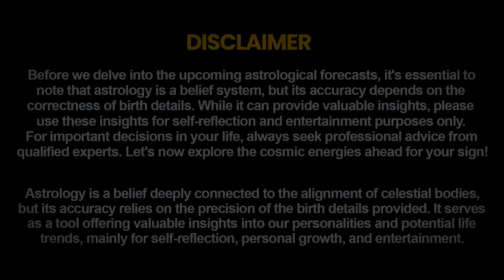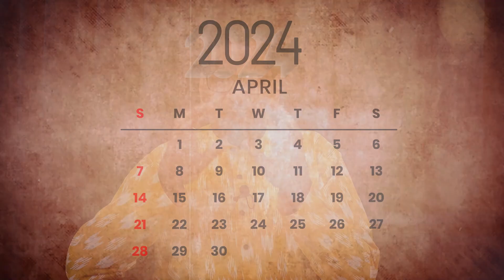CANCER | Annual Predictions – 2024 | Astrologer Dr. R.P. Sharma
🌟 **Hello, Cancer!** 🌟

Get ready for an incredible cosmic journey in 2024 with the one and only Dr. R.P. Sharma! ✨

🗺️ Imagine this as your cosmic roadmap for the year, revealing the secrets of your career, love life, studies, family, and health. Dr. Sharma, your astrological guide extraordinaire, has peered into the stars and is all set to share his exclusive insights with you. 🌌

But that's not all! 🌈 Alongside predictions, you'll receive special tips and tricks – consider them your cosmic superpowers! These remedies will help you make the most of the good times and conquer the tough ones. 🚀

So, fasten your seatbelt and join us on an exciting video journey into your 2024 horoscope. Dr. Sharma will break it down for you step-by-step, ensuring you face the year with confidence, armed with the knowledge of what lies ahead. 🌠

🌟 नमस्कार, कर्क  राशि! 🌟

2024 में एक अद्भुत ब्रह्मांडीय यात्रा के लिए तैयार रहें, साथ ही एकमात्र डॉ. आर.पी. शर्मा के साथ! ✨

🗺️ इसे एक आने वाले वर्ष के लिए आपके ब्रह्मांडीय रोडमैप की तरह सोचें, जो आपके करियर, प्रेम जीवन, अध्ययन, परिवार, और स्वास्थ्य के रहस्यों को खोलता है। डॉ. शर्मा, आपके ज्योतिषीय मार्गदर्शक, ने तारों को देखा है और यहां आपके साथ अपने अनूठे दृष्टिकोण साझा करने के लिए तैयार हैं। 🌌

लेकिन यही नहीं! 🌈 पूर्वानुमानों के साथ-साथ, आपको विशेष युक्तियाँ और ट्रिक्स मिलेंगे - इन्हें आप अपनी ब्रह्मांडीय सुपरपावर्स की तरह सोचें! ये उपाय आपको अच्छे समय का सराहना करने में मदद करेंगे और कठिन समयों को जीतने में मदद करेंगे। 🚀